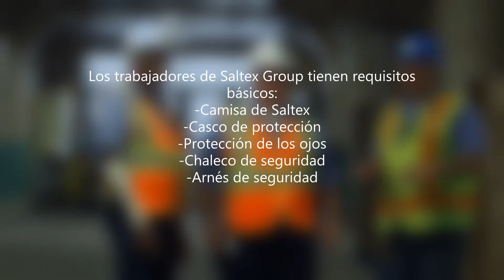Saltex Group - Seguridad y Salud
Saltex Group - La prioridad número uno del grupo Saltex es la seguridad de nuestros trabajadores.